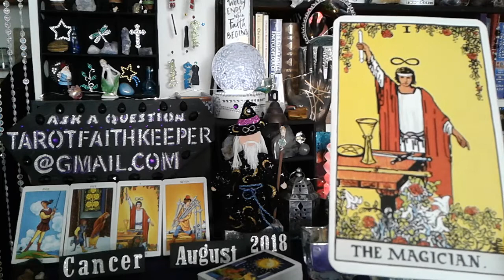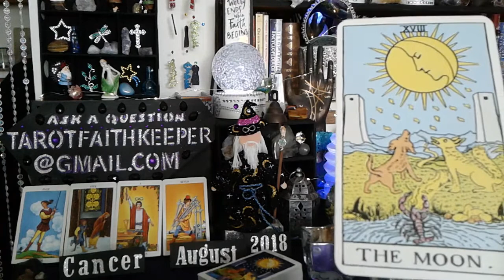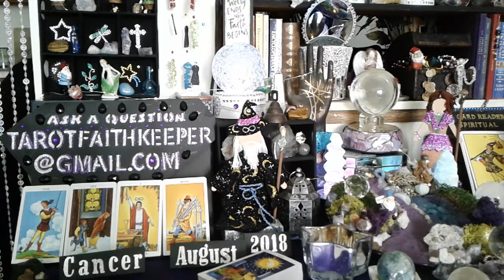Cancer August 2018 Monthly Psychic Tarot card prediction ANXIETIES temp struggle Gather information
Cancer this is a monthly psychic tarot card predictive reading for August 2018.  This is a general predictive reading. Please take with you what resonates with you. Learn How to read the cards, Rider-Waite deck.

General readings cover a wider range of people and circumstances. Like when a King comes up it can be a person, male or female or the energy of the card.

Remember to check out your past videos. Predictive readings can make you wonder until the week unfolds and then you tell yourself, OH..okay, thats what it means...

5 Card reading with Video as seen here sent to you via email is 25.00

10 Card One Question

The second book is being written now. Ozzmozez

Or

Bless you

Lucky

Drift Walker

 and

Faith Keeper

Lynda